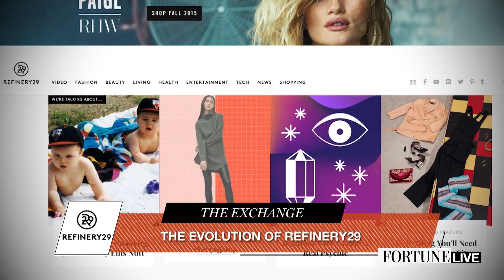How Refinery29 has evolved in the past decade | Fortune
CEO Philippe von Borries discusses how the company has expanded its digital footprint.